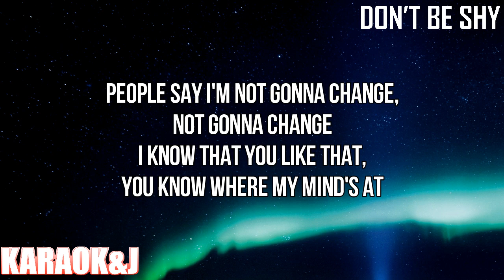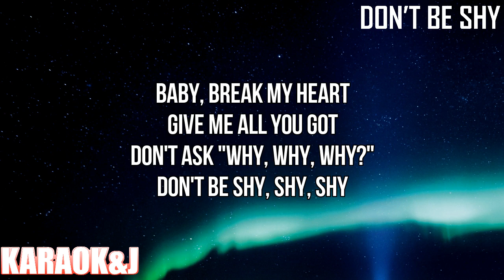Don’t Be Shy - Tiësto & KAROL G (Instrumental Karaoke) [KARAOK&J]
Tiësto & KAROL G - Don’t Be Shy (Karaoke Version)

Watch the Karaoke Video of the song "Don’t Be Shy" by "Tiësto" & "KAROL G" made by KARAOK&J.